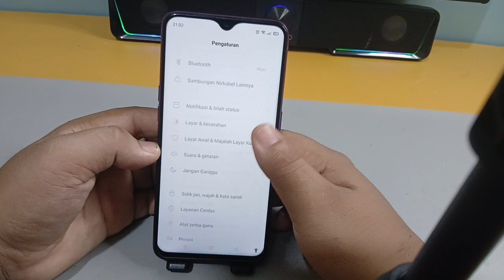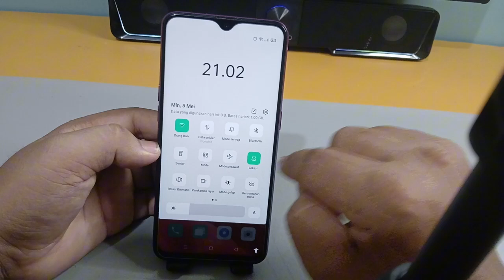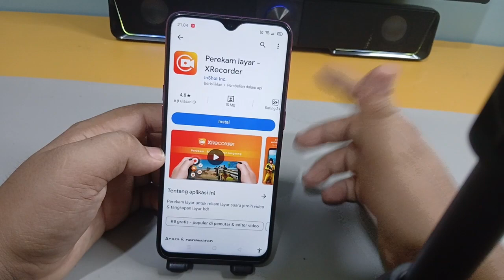Cara Merekam Layar Di Hp Oppo A5s A3s